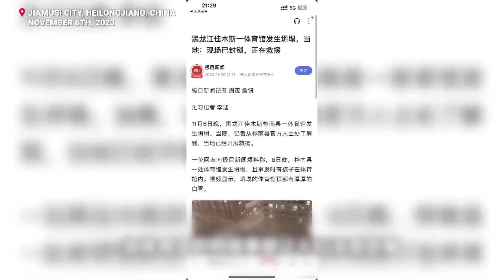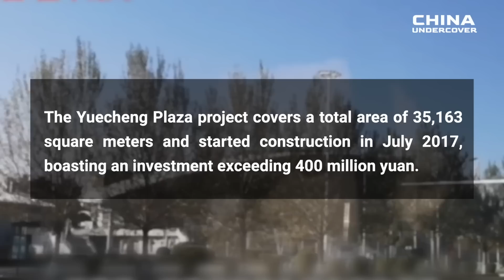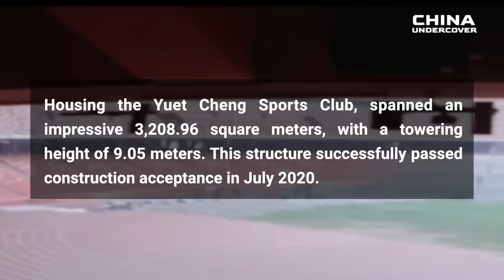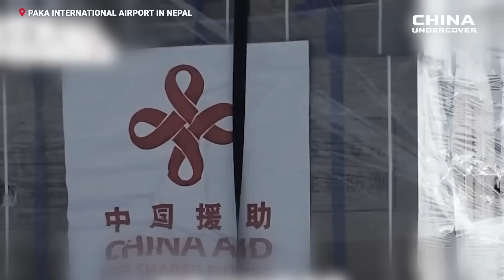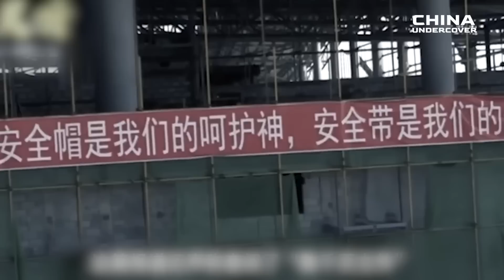"Bridges, Stadiums, and Buildings Keep Collapsing! Why Is China Filled with Tofu-Dreg Projects?"